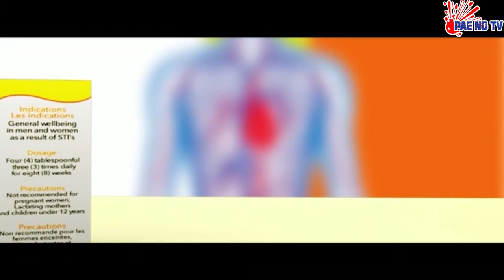PAE MU KA ## MAAME TIWA OF YAW SARPONG AND ASOMAFO FAME IS NOT A CHRISTIAN BUT--YAW SARPONG'S WIFE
MAAME TIWA OF YAW SARPONG AND ASOMAFO FAME IS NOT A CHRISTIAN BUT-- YAW SARPONG'S WIFE.